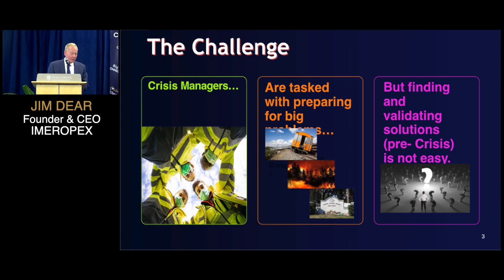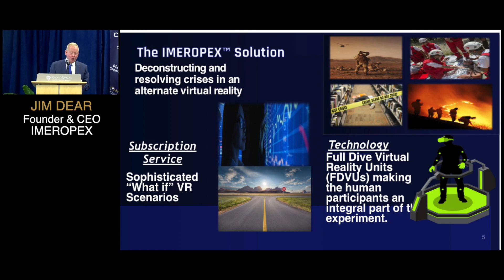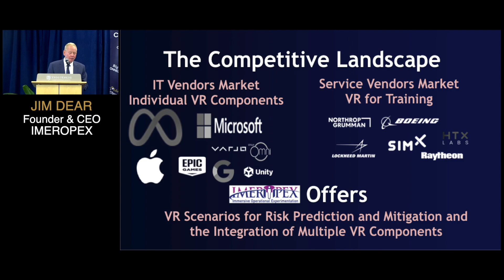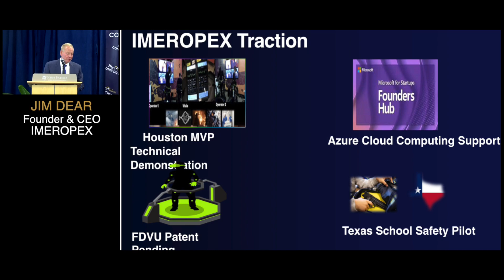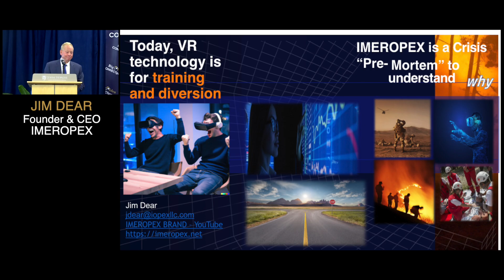IMEROPEX - The Big Idea CONNECTpreneur Networking and Pitch Extravaganza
Jim Dear, President of IMEROPEX, presents at The Big Idea CONNECTpreneur Networking and Pitch Extravaganza on November 8th.